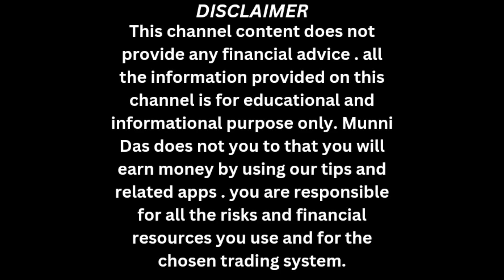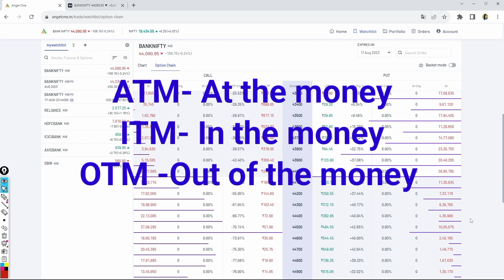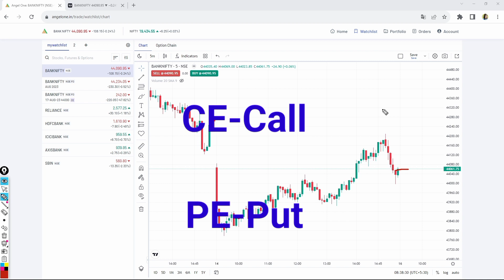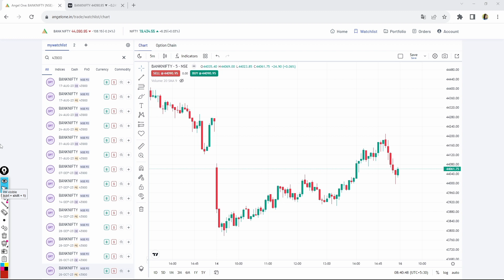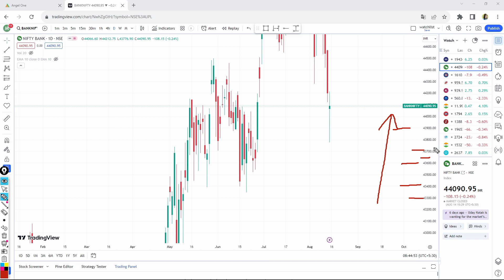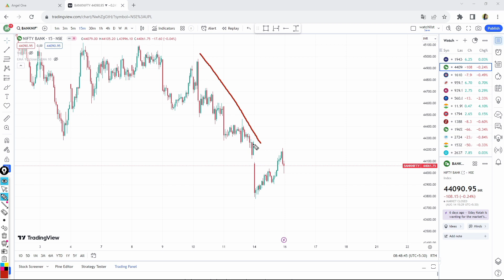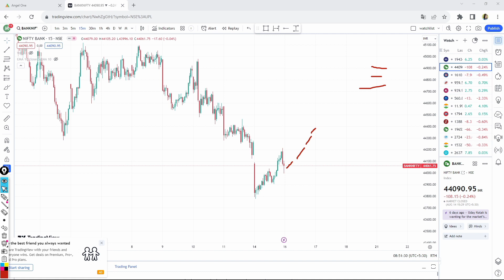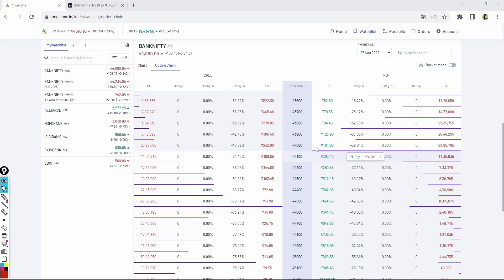Option Chain को देखके STRIKE Price Select करें | What Is ATM OTM & ITM | CE & PE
Option Chain को देखके STRIKE Price Select करें | What Is ATM OTM & ITM

In this video I explained Basic of option chain and how to select perfect strike price in options. This video I also explained what is ATM OTM and ITM.

Future and option trading, Intraday Trading or stocks  and Mutual funds Investment are subject to market risk. In this video we do not give any buy or sell idea.
 Please read offer documents carefully before investing.Past performance are no guarantee of future returns.

Munni Das, won't be responsible for any of your losses or gain. Please take professional advise before investing. Investing and trading in Stocks or other instruments are subject to market risk, please consult your advisor before taking any Investment decision.

Option chain
Strike price
ATM OTM and ITM
Basic of option chain
What is strike price
How to select perfect strike price
Option chain strike price
What is CE and PE
Option chain analysis for beginners
Option chain kya hota hai
Strike price kya hota hai
Strike price selection for option buying
Strike price selection
Strike price option
Strike price explained
ATM OTM and ITM in option chain
ATM OTM and ITM options
ATM OTM and ITM konsa le
Ce pe
CE PE kya hota hai
Ce pe kab lena chahiye
Option chain angel one
Option chain angel broking
Option chai kaise dekhe
Option chain explained
how to select strike price in options
How to select strike price
Banknifty strike price
Selection of strike price